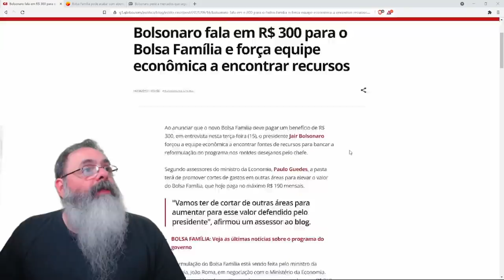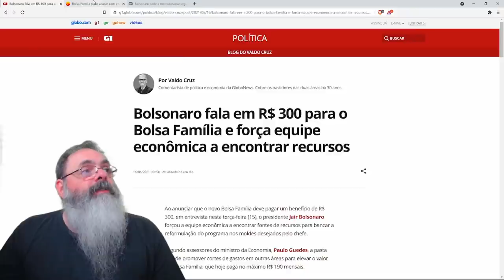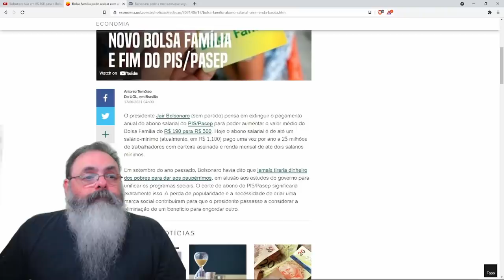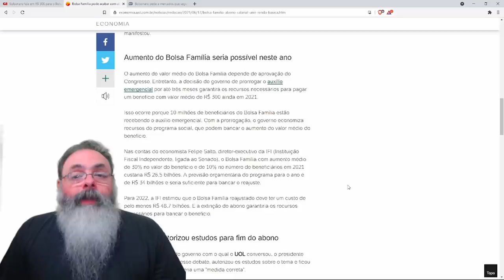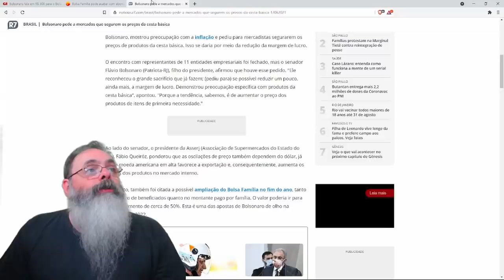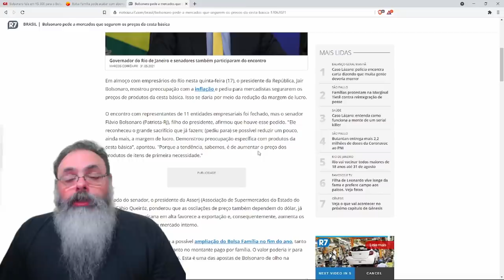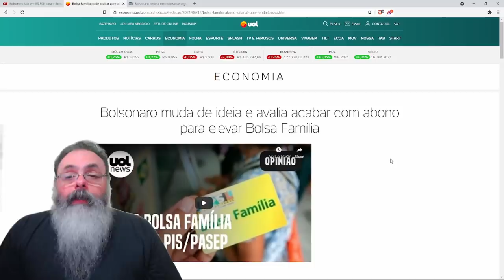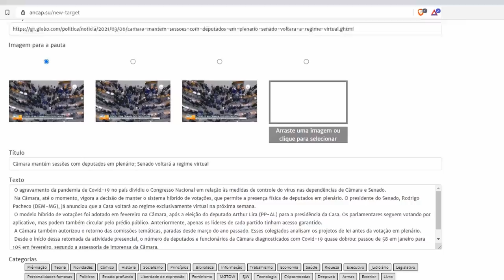Governo renova auxílio emergencial e se surpreende com inflação